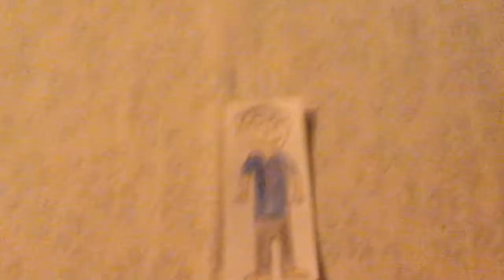Good News and Bad News to Vincent d'video maker 1984 fans